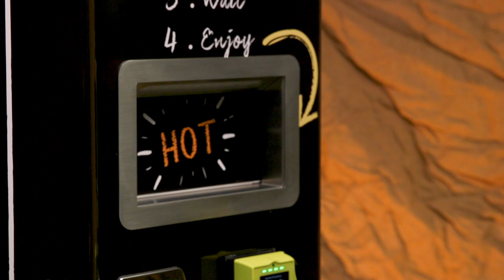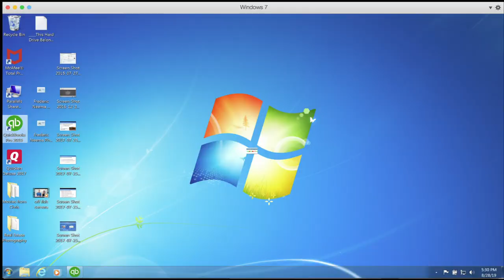Bake Xpress Video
Unique multi-products micro bakery.